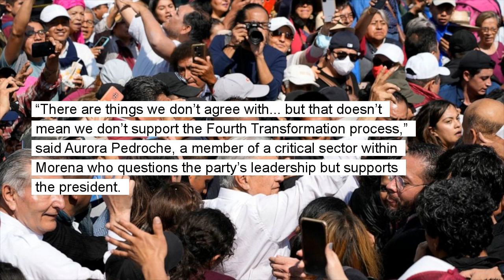Mexico's López Obrador leads massive pro-government march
Hundreds of thousands of people have marched in Mexico’s capital in a show of support for President Manuel López Obrador, who before assuming the presidency led some of the country’s biggest protests

Hundreds of thousands of people marched in Mexico’s capital Sunday in a show of support for President Manuel López Obrador, who before assuming the presidency had led some of the country’s biggest protests. The “people’s march” marked four years in office for the leftist leader and was a response to a large opposition march two weeks ago to protest López Obrador’s proposal to reform the country’s electoral authority. The president himself led Sunday’s march through central Mexico City, which was accompanied by mariachi music, singing and a festive atmosphere.